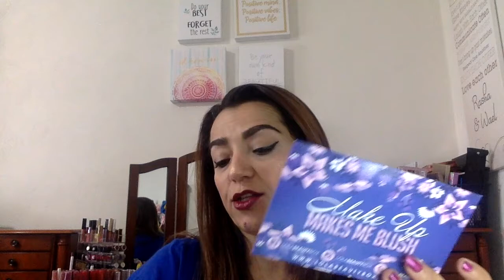Lola Beauty Box September 2017 Unboxing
This is an unboxing of the Lola Beauty Box. It is a $21 per month subscription for hair and beauty products. You get 4-5 full size items each month.